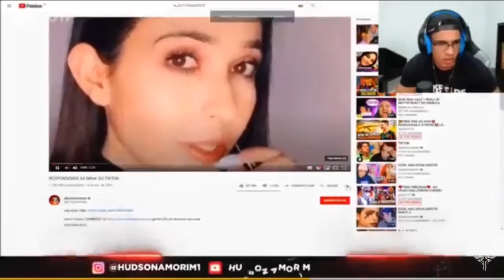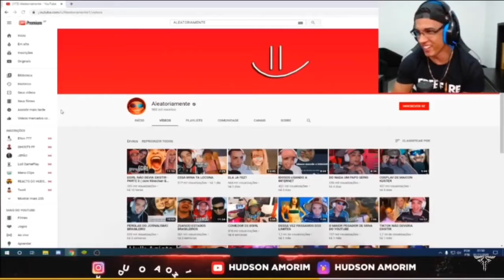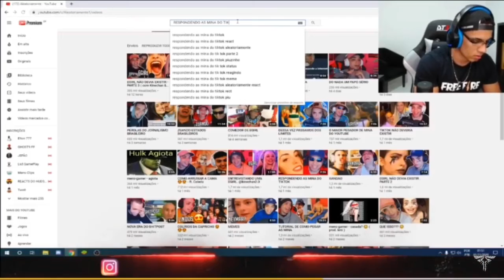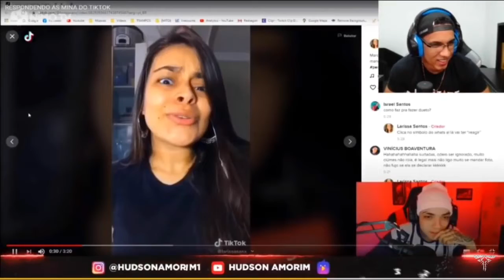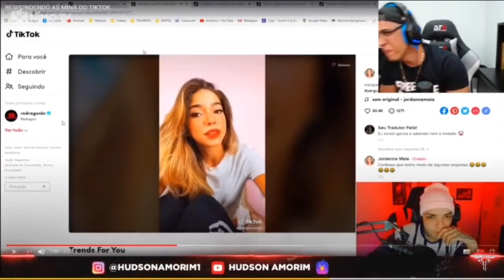Respondendo as mina do tiktok reat hudson Amorim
hudson Amorim